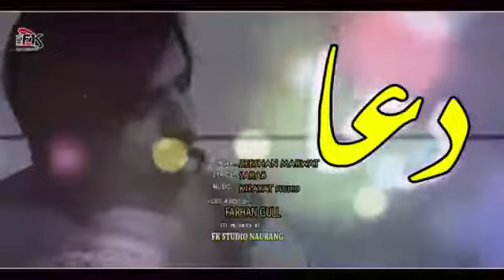bannu Iftikhar durrani dua